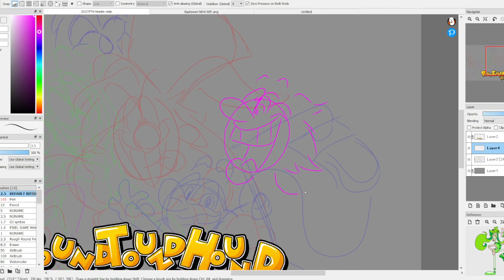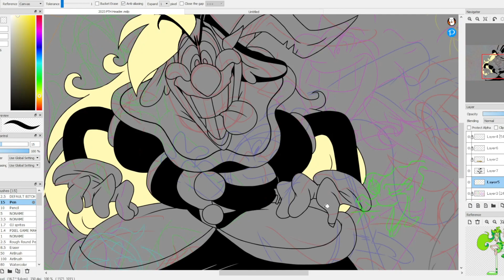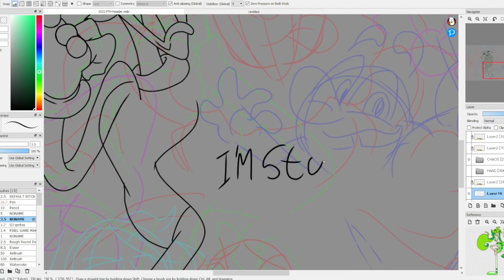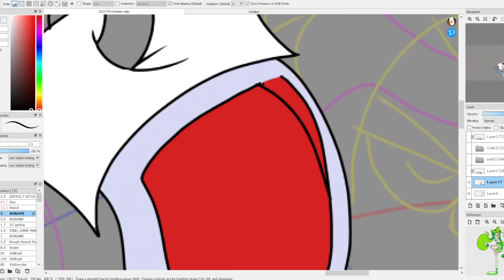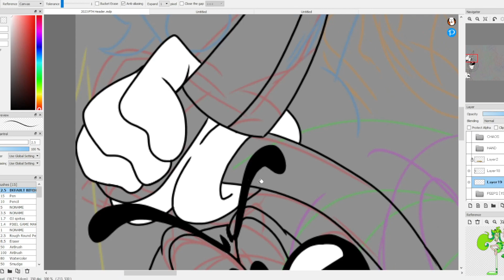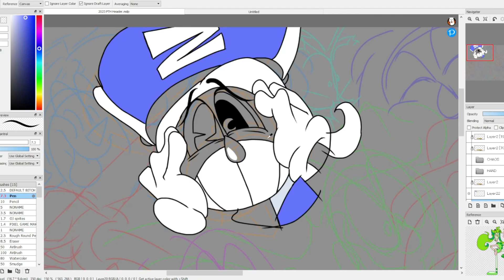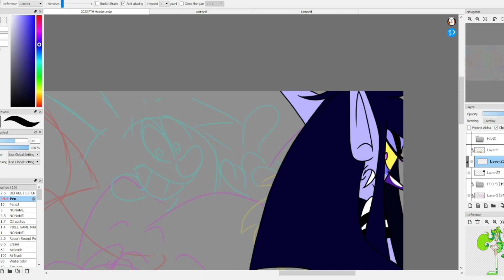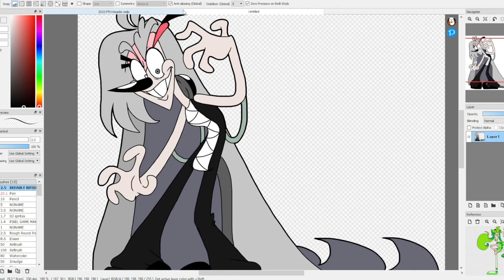NEW CHANNEL HEADER 2023 SPEEDPAINT🎪 [+ '22 Summary & Update !!]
Other social medias on our Youtube and More! Make sure to Sub!
⛧Enjoy, honk⛧